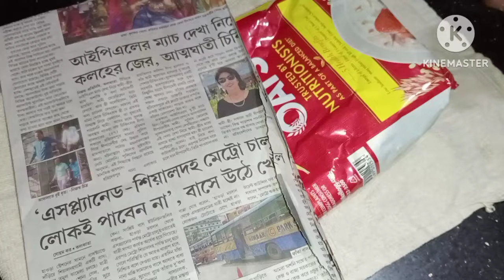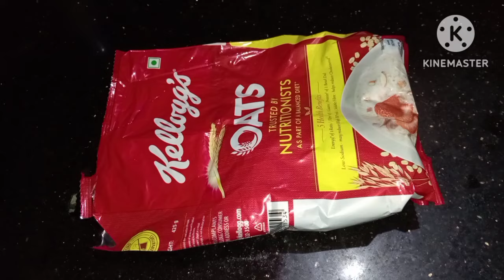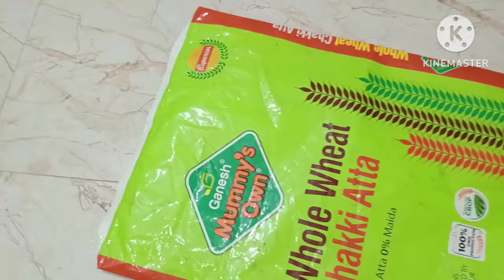গ্যাস সিলিন্ডারে আটা দিলেই/গ্যাসের খরচ অর্ধেক কমে যাবে/kitchen tips/cleaning tips/money saving tips